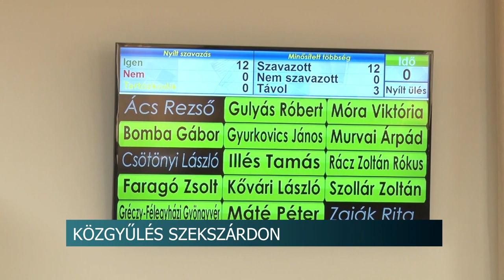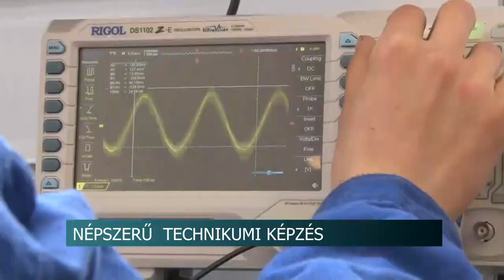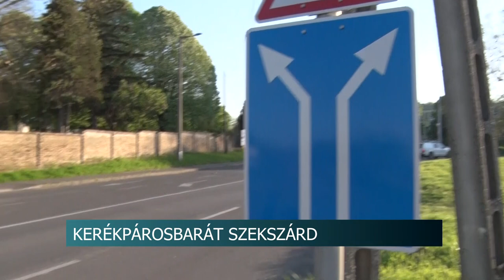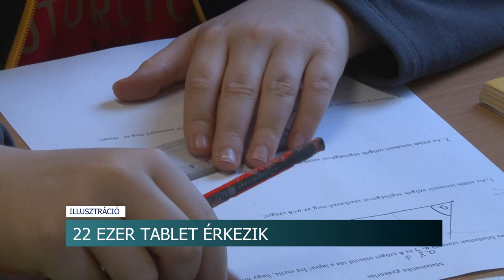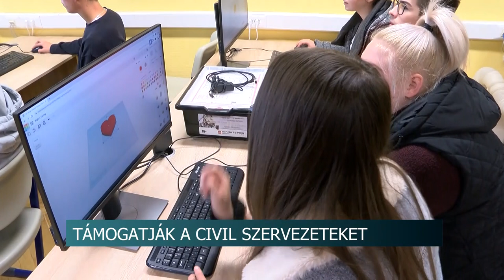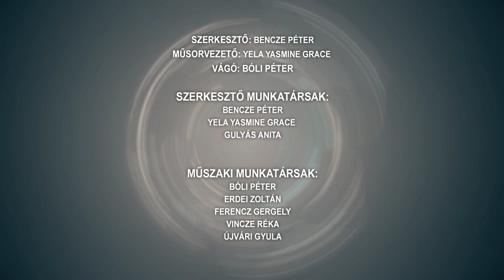Híradó - 2023.04.27.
Tartalom:
- Közgyűlés Szekszárdon - jelentős változtatásokról döntöttek a képviselők
- Kerékpárosbarát Szekszárd - több mint 314 millió forintból épül kerékpárút a tolnai vármegyeszékhelyen
- Döntött a testület - Tamásiban 8,6 millió forintot osztottak szét a civil szervezek között
- Elsősegélynyújtó verseny - 8 általános- és középiskolás csapat mérte össze tudását Szekszárdon
Regionális hírek:
- Sió projekt – lakossági fórumon számoltak be a beruházásról
- Ha jövedelem keletkezik, fel kell tüntetni a bevallásban - Adófizetési kötelezettség ingatlanértékesítés esetén
- Tour de Hongrie - Pécsre érkezik a kerékpársport elitje